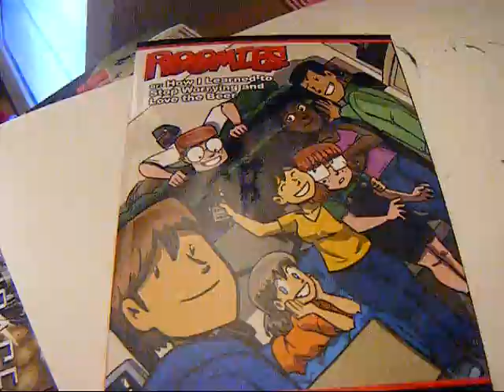Roomies! Book 1